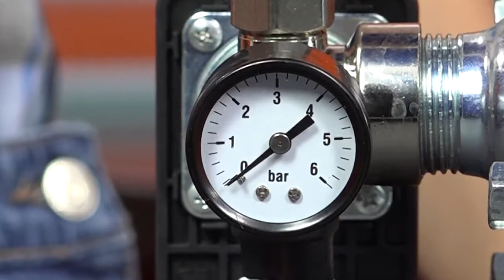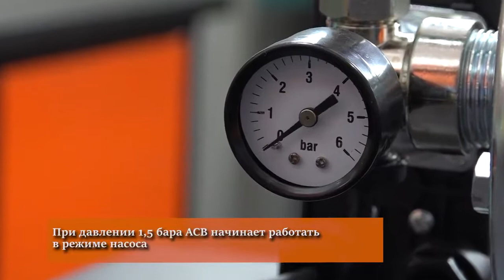Обзор автоматической станции водоснабжения Вихрь АСВ-800/24